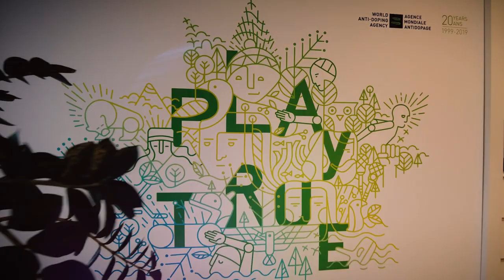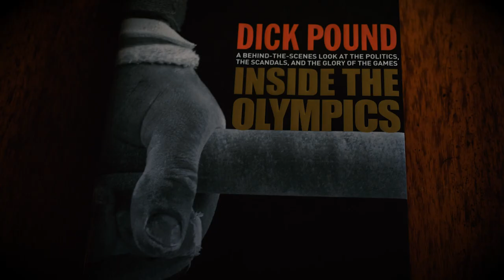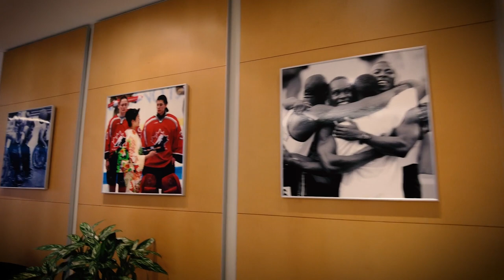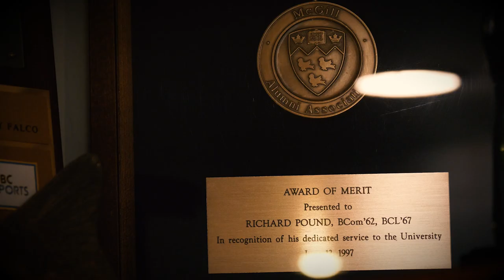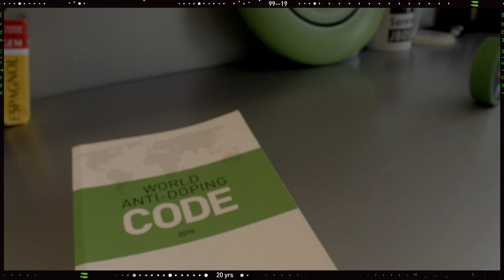Tribute to Richard W. Pound, WADA Founding President